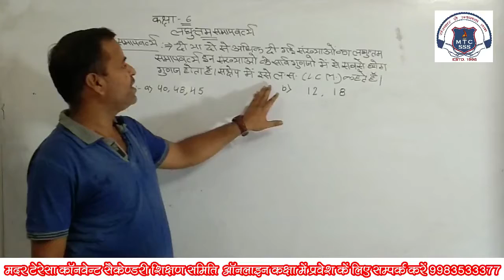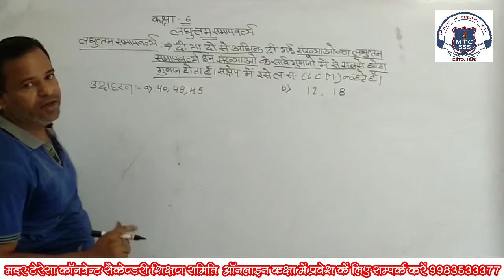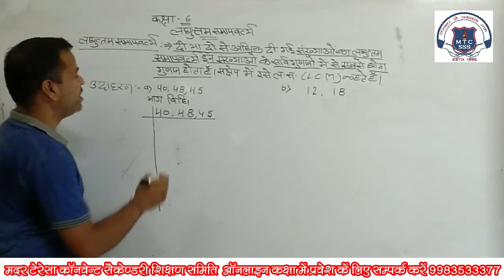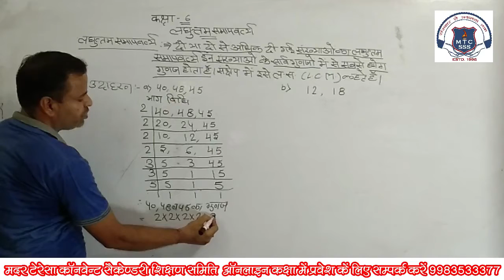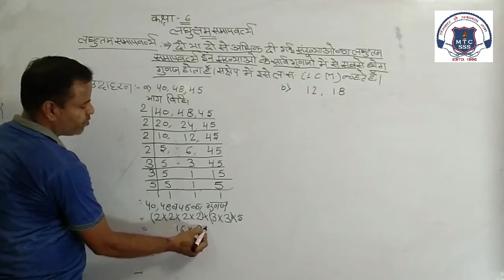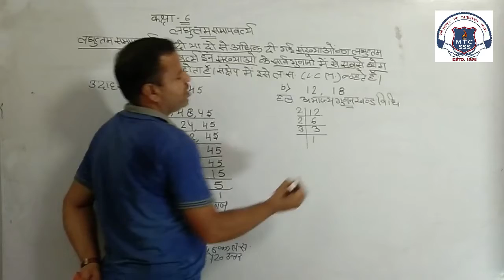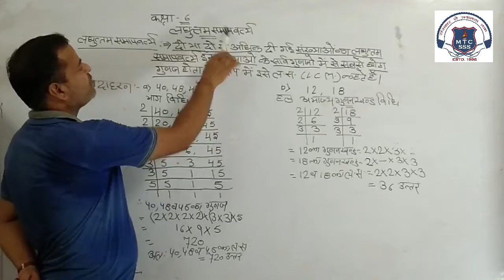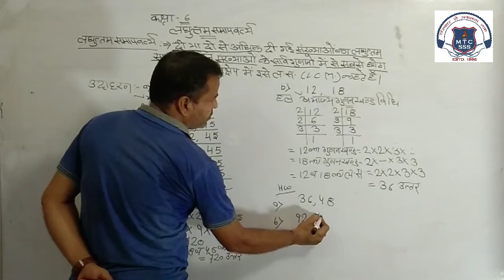Class 6th maths 17 june